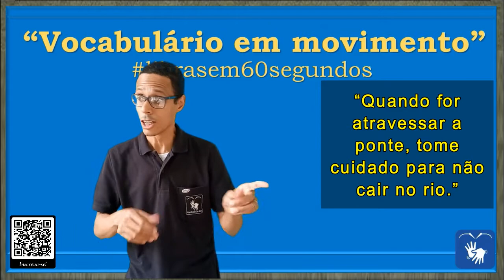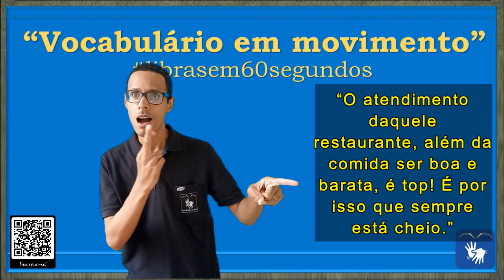SINAL de CUIDAR (1 e 2), CAUTELA, PREVENIR, TRATAR, TUTELAR em Libras - Vocabulário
DIFERENTES CONTEXTOS DE USO DA PALAVRA/SINAL "CUIDAR"

00:05 - SINAL de CUIDAR (1)

* Prevenir-se: 1. prevenir-se, precaver-se, acautelar-se.

* Precaver-se em relação a alguma coisa ou alguém: 2. precaver-se, acautelar-se, precatar-se, resguardar-se, defender-se, proteger-se, segurar-se, guardar-se, ressalvar-se, livrar-se.

FRASES:

00:23 – “Quando for atravessar a ponte, tome cuidado para não cair no rio.”

00:44 - SINAL de CUIDAR (2)

* Tomar conta de: 1. atender, curar, encarregar-se, interessar-se, medicar, ocupar-se de, olhar, preocupar-se, responsabilizar-se, tomar conta de, tratar de, tutelar, velar, vigiar, zelar.

* Cuidar: 3. interessar-se, cuidar, preocupar-se, tratar, velar.

FRASES:

00:48 – “Todos os pacientes estão sendo bem cuidados pela equipe médica.”

00:59 – “O atendimento daquele restaurante, além da comida ser boa e barata, é top! É por isso que sempre está cheio.”

* SINAL de ATRAVESSAR em Libras
* SINAL de ATENDER em Libras
* SINAL de CUIDAR em Libras
* SINAL de CAUTELA em Libras
* SINAL de CAMINHO em Libras
* SINAL de DISTRAÇÃO em Libras
* SINAL de DISTRAÍDO em Libras
* SINAL de PONTE em Libras
* SINAL de PREVENIR-SE em Libras
* SINAL de TOMAR CONTA em Libras
* SINAL de TRATAR  em Libras
* SINAL de TUTELAR em Libras
* SINAL de VELAR em Libras
* SINAL de VIGIAR em Libras
* SINAL de ZELAR em Libras

Canva.com

Oxford Languages